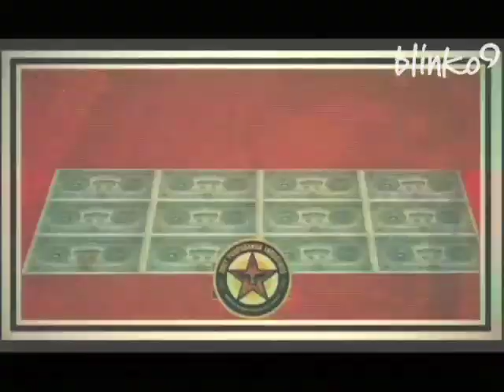Pete Tong TV 06.02.09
On the show this week Pete features the video for 'Omen' from The Prodigy, the video for 'Money' from N.A.S.A., The Japanese Popstars' remix of 'Single Girls' from Beyonce, the video for 'Bubblicious' from Rex The Dog, an interview with Kate Moross from Isomorph Records, a competition to win copies of Benny Benassi's new Toolroom Knights compilation and the Bedroom Bedlam Chart. There is also a mixtape from Benny Benassi in the 'Exclusives' section of the website. for more details.